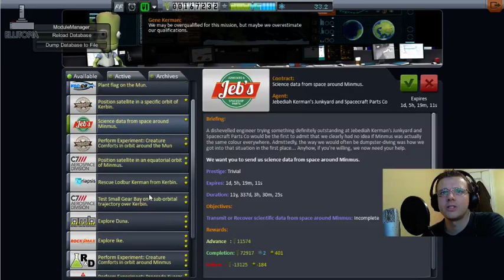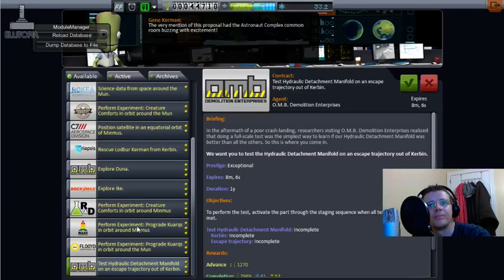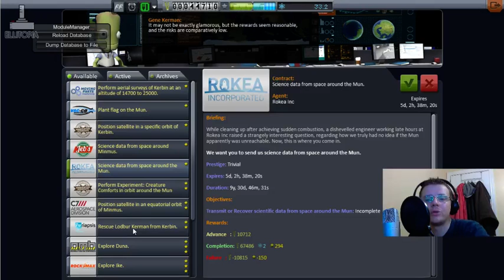KSP Live! 30 August 2014 - 2 / 2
This week's livestream was dead fun. -_-